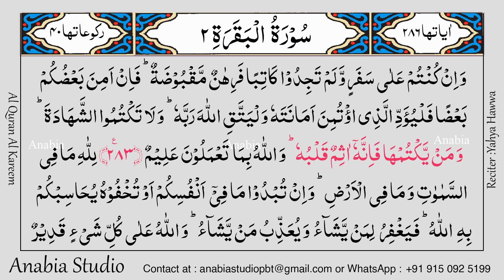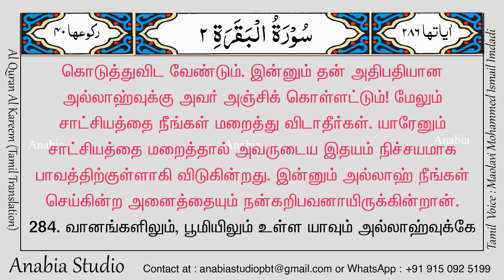KR 0132 Tamil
An-Nisa' 4:82 அவர்கள் குர்ஆனைப் பற்றிச் சிந்திப்பதில்லையா? இது அல்லாஹ்வை அன்றி வேறொருவரிடமிருந்து வந்திருந்தால் அதிகமான முரண்பாடுகளை இதில் கண்டிருப்பார்கள்
Muhammad 47:24 இவர்கள் குர்ஆனைச் சிந்தித்துப் பார்க்க வேண்டாமா? அல்லது அவர்களின் இதயங்கள் மீது பூட்டுகள் போடப்பட்டிருக்கின்றனவா?